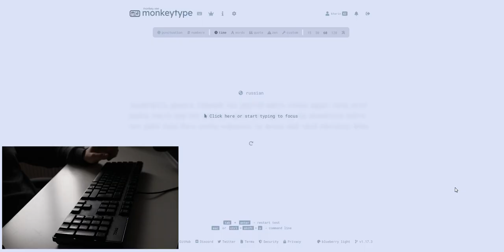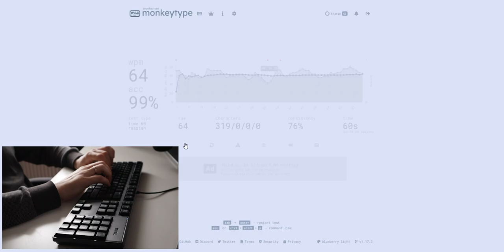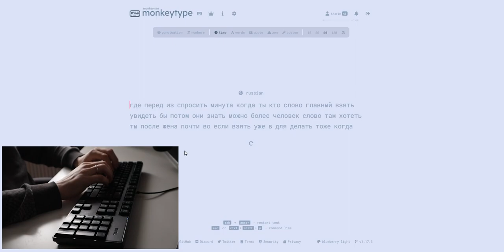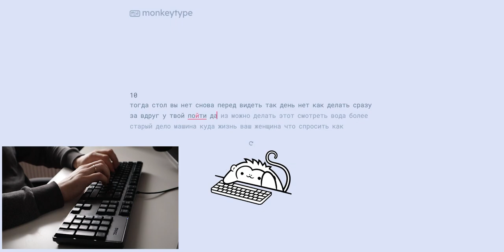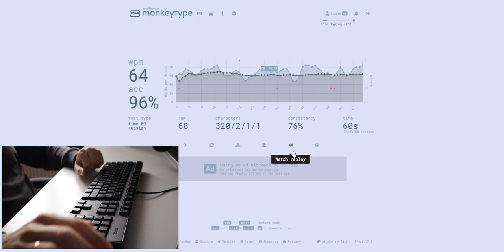Unleash the Power of ASMR for Better Typing Practice Monkeytype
Are you looking to improve your typing skills and become a more efficient typist? In this video, I want to motivate you to learn touch typing and emphasize the importance of consistent practice.

Touch typing is the ability to type without looking at the keyboard. It may seem like a daunting task, but with regular practice, anyone can become proficient. Not only will touch typing improve your typing speed, but it will also reduce errors and increase your overall productivity.

I am typing on my Dell KB1421 keyboard, and I encourage you to use whatever keyboard you have available to start your practice. Remember, it's not about the keyboard you use, but the consistency of your practice.

Don't give up on your practice, even if you make mistakes or struggle at first. With each practice session, you will improve and become more comfortable with touch typing. Consistency is key, and the more you practice, the better you will become.

So let's get started! Begin your touch typing journey today and work towards becoming a more efficient and effective typist.